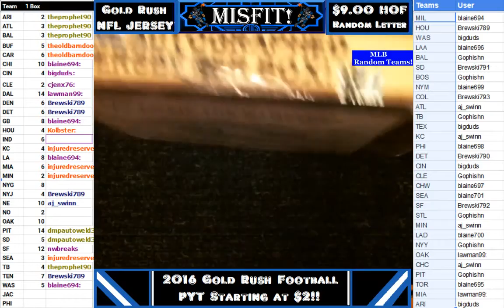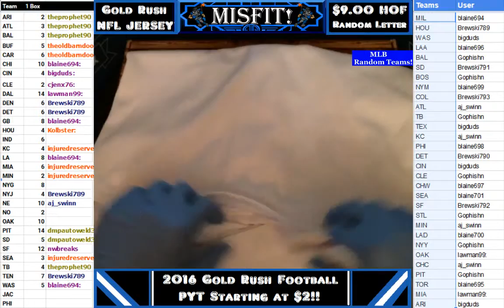10 14 16 Gold Rush MLB Jersey Box break Case #1 box #2 Don Sutton